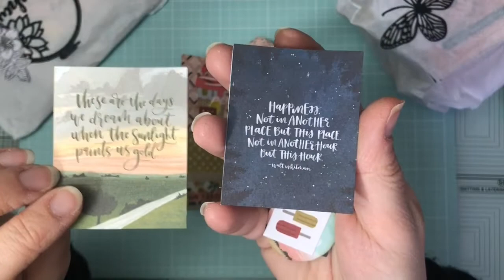Bal concours *28